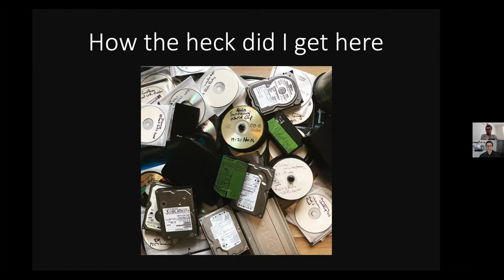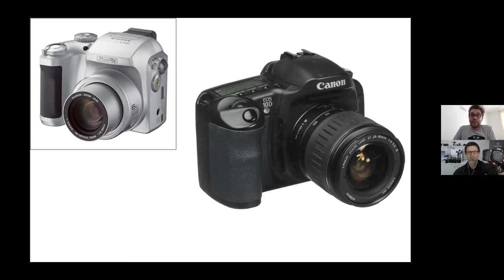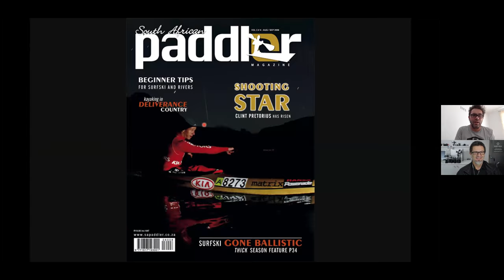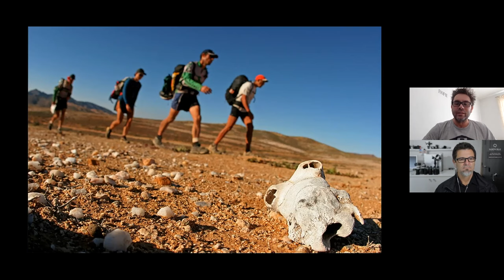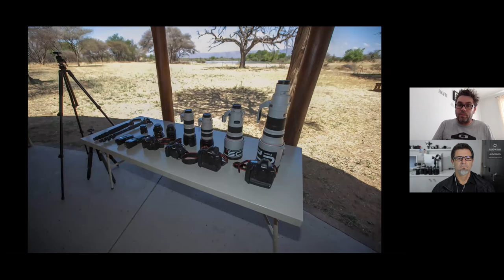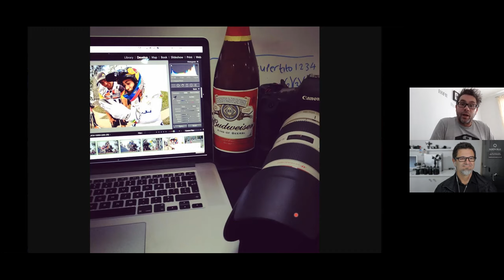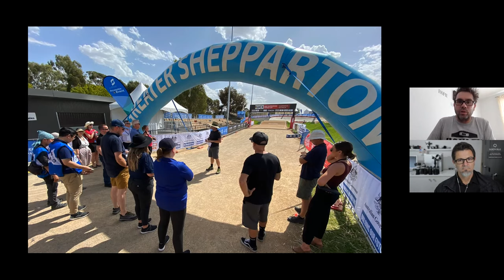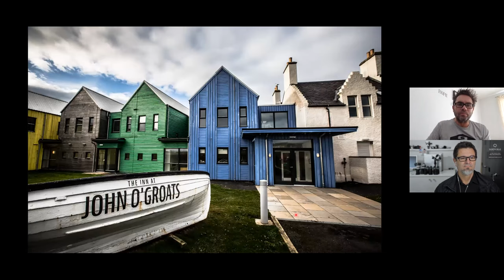Craig Dutton. How the heck did I get here...?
CRAIG DUTTON

Craig Dutton is a professional sports photographer originally from Pietermaritzburg, South Africa but now based in Inverness in Scotland.

His photography experience extends from shooting small, local sporting events, working at the London Olympic Games and shooting World Championships for several National Sporting Federations around the world.

He is currently the Photo Manager for the UCI BMX Supercross World Cup and has shot over 50 World Cup and World Championship events around the world for Mountain Bike, BMX and Cyclo-cross.

Whilst he now specialises in cycling sport he has varied experience ranging from watersport to motoring and travel.

In his presentation, Craig will share with you how it all started for him, milestones in his career and the valuable lessons he has learned over his 16 year photography career.

The Lockdown 21 photography sessions are a combination of amazing photographers presenting their work, skills workshops, Q&A's, interviews, etc. I'd like to offer my skills as well as bring together other talented people to see how we can improve our photography and be inspired.

So how does it work:
Every weekday we will have 2 live-streamed sessions where an amazing photographer will present their work and offer hints and tips for their particular genre.
All you need to do is have the lockdown 21 photography group open and you can join us.

I would love to have you join us and we can all come out of this richer for the experience and hopefully forming lifelong friendships which we can count on in the future.